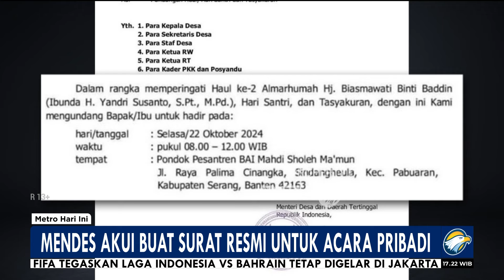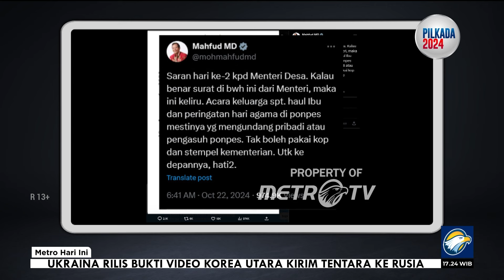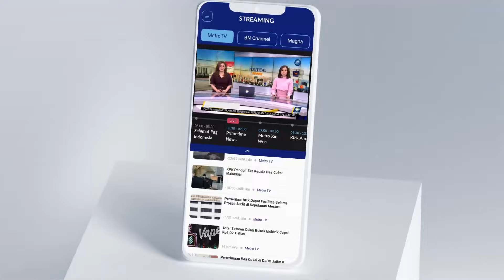Mendes Akui Buat Surat Resmi Untuk Acara Pribadi [Metro Hari Ini]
MetroTV,
Baru dua hari dilantantik mendes menjadi sorotan, pasalnya ia membuat surat resmi untuk acara pribadi